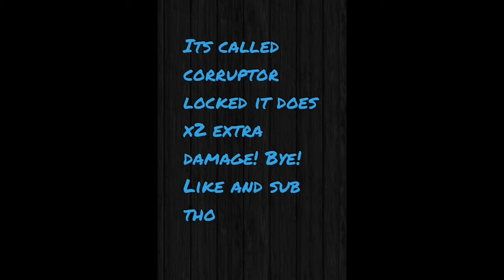AQW HOW TO DO X2 DAMAGE TO CHAOS MONSTERS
Like and sub tho